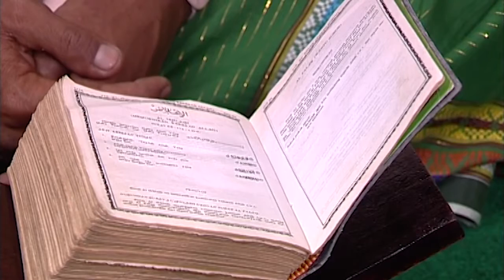DI BALIK KEBESARAN ALLAH - USTAZ ALIFUDDIN EL ISLAMY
LIONTIVI
Portal Media Entertainment